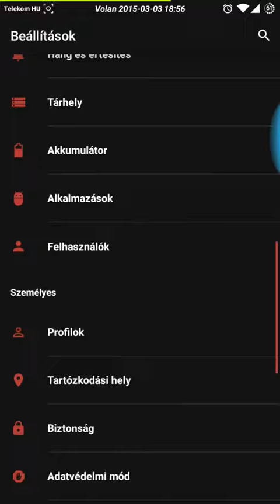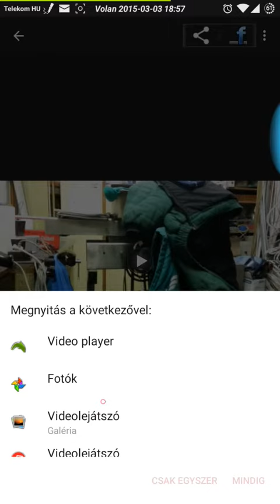Galaxy note 2 Remix Lollipop Rom Snap camera